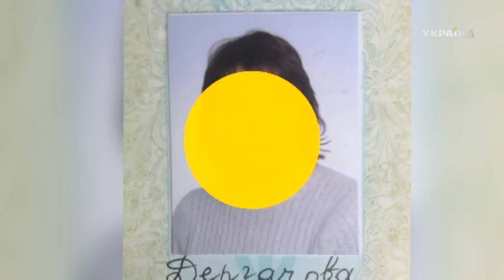Жизнь матери за операцию сыну | Говорить Україна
Смотрите 22 апреля на телеканал "Україна"

Загадочная смерть в центре Киева. В то, что этой молодой женщины уже нет в живых, ее родные не верят до сих пор.